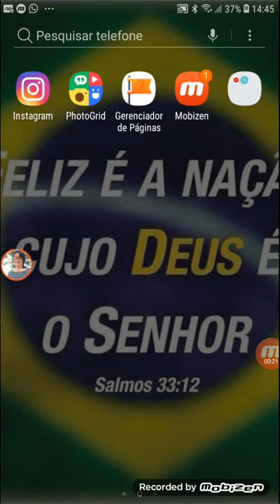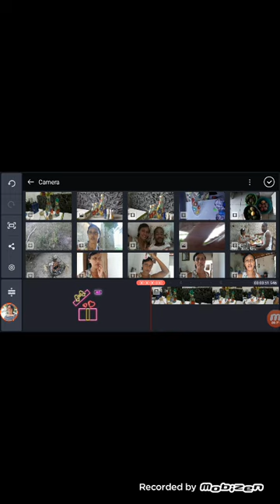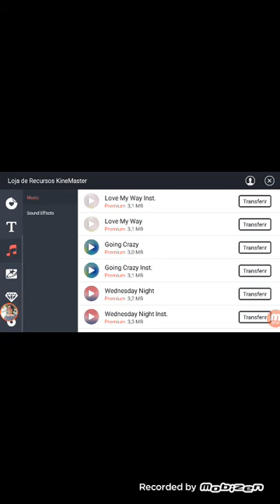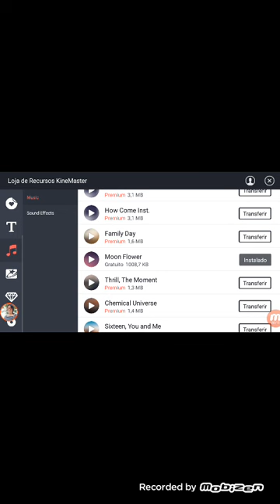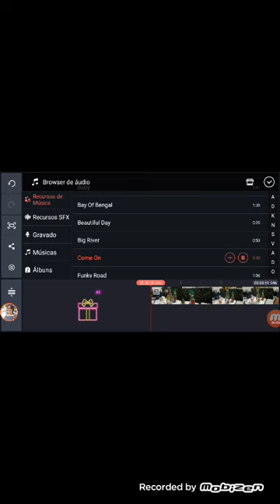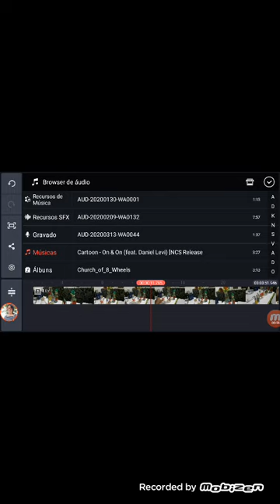Como baixar músicas grátis pelo kinemaster 👩‍💻👆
Podemos colocar músicas em nosso vídeo sem direitos autorais, e deixar nosso trabalho bem legal